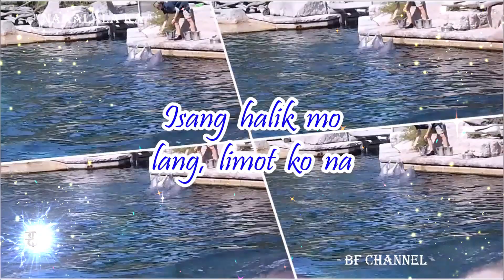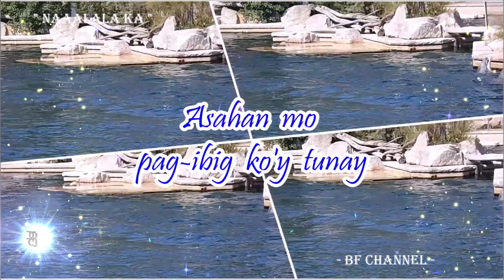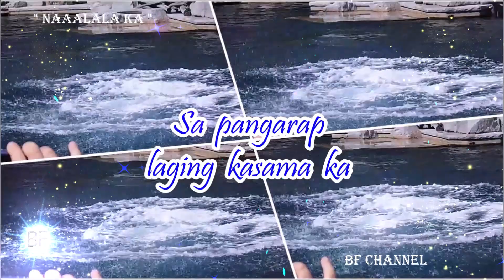Shamrock - Naaalala Ka ( Lyrics ) | Dolphin Show | GERMANY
🎶 𝓜𝓾𝓼𝓲𝓬

Singer/s: Shamrock
Title/s: Naaalala ka

(No SINGLE Animal Photo or Video in this Channel were taken from ANY Websites)
Warm greetings,
𝓑𝓕 𝓒𝓱𝓪𝓷𝓷𝓮𝓵 👈@BFdEutschLaNd
Location: Dolphin Show at Nürnberg in Germany

NAAALALA KA

𝓛𝔂𝓻𝓲𝓬𝓼

Kay sarap ng may minamahal
Ang daigdig ay may kulay at buhay
At kahit na may pagkukulang ka
Isang halik mo lang, limot ko na
Asahan mong pag-ibig ko'y tunay
Ang nais ko'y laging kapiling ka
Alam mo bang tanging ligaya ka?
Sa tuwina'y naaalala ka
Sa pangarap, laging kasama ka
Ikaw ang alaala sa 'king pag-iisa
Wala nang iibigin pang iba

𝓞𝓯𝓯𝓲𝓬𝓲𝓪𝓵 𝓥𝓲𝓭𝓮𝓸